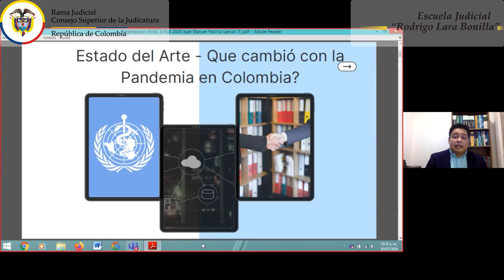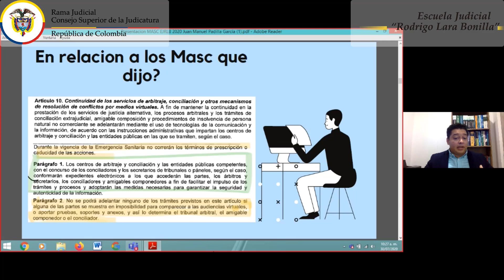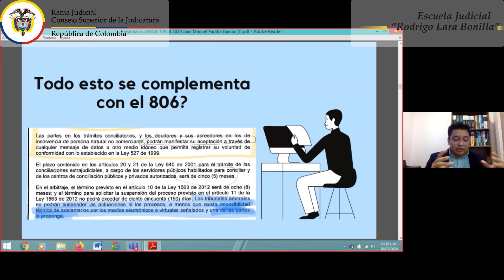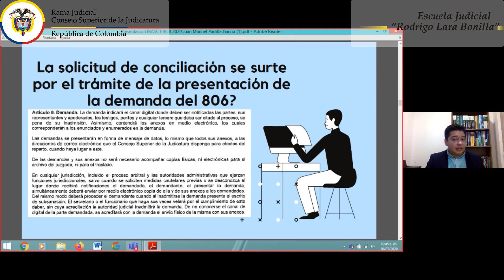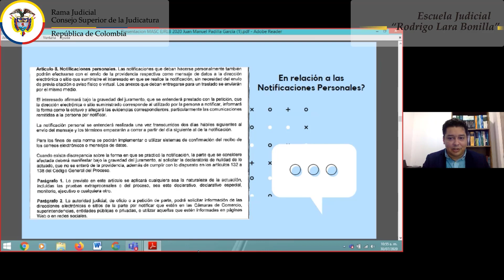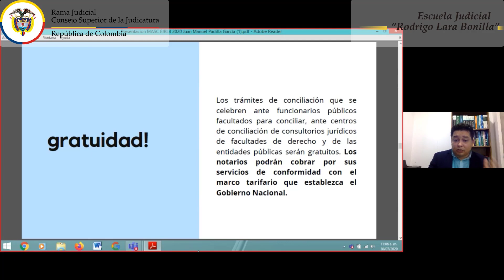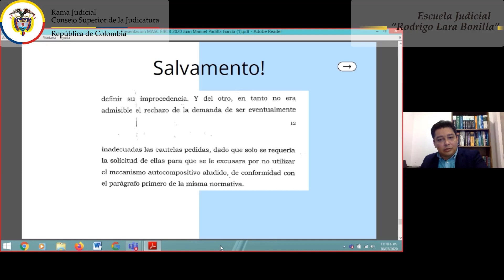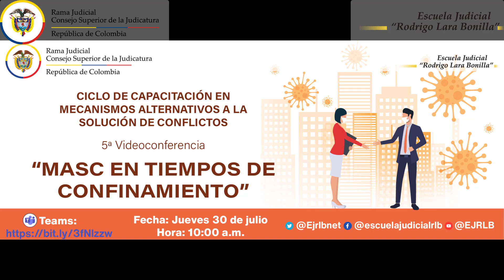MASC EN TIEMPOS DE CONFINAMIENTO